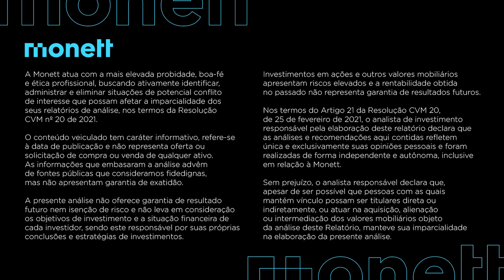BTRA11 CAINDO MAIS DE 20% | Entenda o que fazer agora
Depois de cair mais de 20% em dois dias, o que podemos esperar do BTRA11? Entenda o que provocou essa queda e se existem oportunidades de compra neste momento, com a análise do economista e analista CNPI, Felipe Paletta.

Acesse e baixe o APP da Monett em todas as lojas e através do site:

monett.app

"BTRA11"